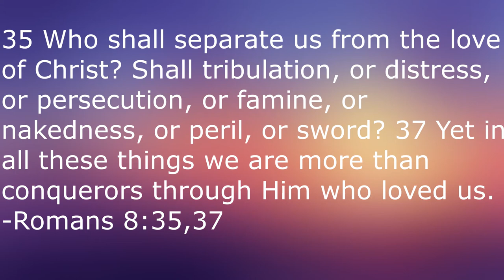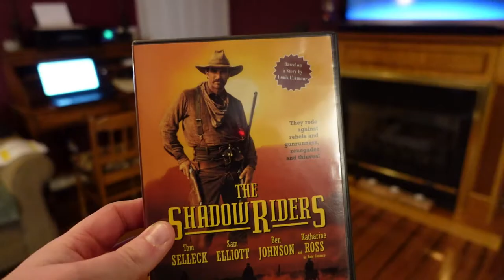Vloggin' the Movies #11: I Finally Watched The Shadow Riders (1982) For the First Time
In this edition of Vloggin' the Movies, I vlog my first-time thoughts on the 1982 made-for-TV western The Shadow Riders, starring Tom Sellick and Sam Elliot.

The Shadow Riders:
Based on
The Shadow Riders (novel)
1982 novel
by Louis L'Amour

Screenplay by
Jim Byrnes

Directed by
Andrew V. McLaglen

Starring
Tom Selleck
Sam Elliott
Dominique Dunne
Katharine Ross

Jerrold Immel

United States

Original language
English

Executive producer
Jim Byrnes

Producers
Jon C. Andersen (associate producer)
Hugh Benson (supervising producer)
Dennis Durney (producer)
Verne Nobles (producer)

Cinematography
Jack Whitman

Editor
Bud Friedgen

Running time
96 minutes

Production companies
CBS Entertainment Production
Columbia Pictures Television
The Pegasus Group

Original network
CBS